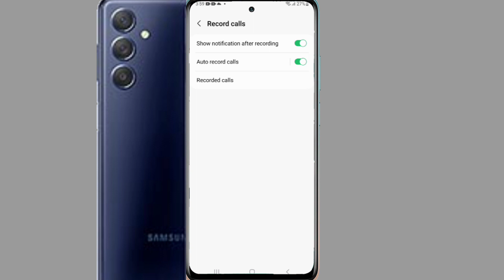Samsung galaxy M54 auto call recording setting / how to enable auto call recording Samsung M54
samsung M54
samsung M54 recording setting
samsung M54 auto call recording enable
samsung galaxy M54 auto call recording setting
samsung M54 phone call recording setting
samsung M54 call recording setting
samsung M54 auto call recording
samsung M54 auto call recording setting
setting
auto call recording,mobile,samsung galaxy M54
phone
M54
galaxy
Samsung
in
recording
call
auto
on
turn
to
how
auto call recording setting // how to enable auto call recording,